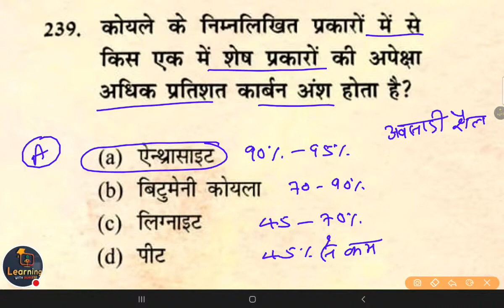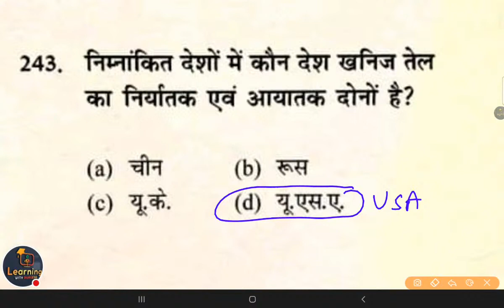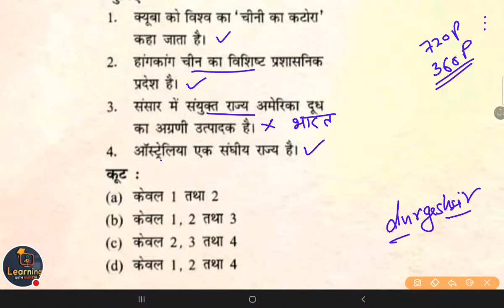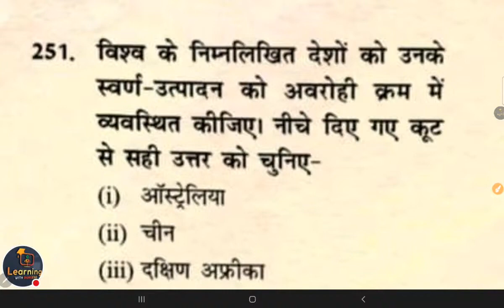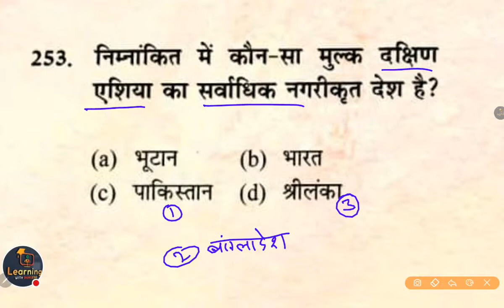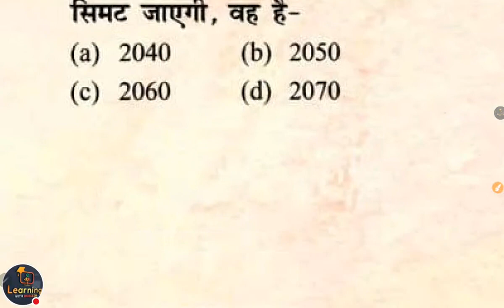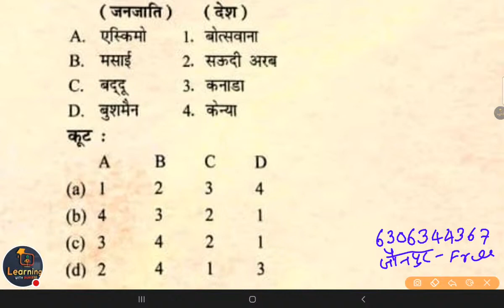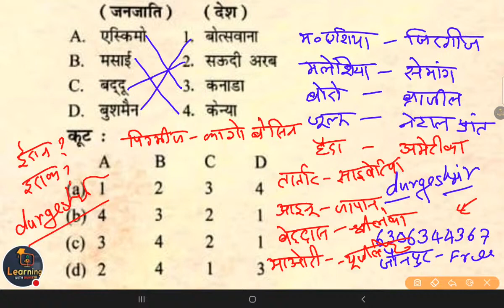☑️GS Gk NCERT World Geography विश्व भूगोल Day 9 रट लो Junior Added SUPERTET By Durgesh Sir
Super Tet Junior 2021 Geography 9 (भूगोल) Geography PREPARATION | Geography CLASSES Best Class
supertet 2021 study plan || SUPER TET 2021 Syllabus |Junior Teacher Bharti Syllabus 2021
Junior Teacher Bharti Syllabus 2021
Junior  STET New Teacher Vacancy
Junior  STET Syllabus

👇🏻 फेसबुक पेज 👇🏻

👇🏻   यूट्यूब चैनल 👇🏻

विश्व में भारत
Vishva Me Bharat
Vishva Mein Bharat
Vishv Me Bharat
Geography Social Science Syllabus
जूनियर अध्यापक सामाजिक विज्ञान भूगोल पाठ्यक्रम

UPJuniorTeacher2021 Recruitment
Uttar Pradesh Assistant Teacher and Principal Vacancy 2021
Junior Super tet Geography
UP Junior Social science Bhugol

UPtetUchchaPrathamik☑️GS Gk NCERT World Geography विश्व भूगोल Day 8 रट लो Junior Added SUPERTET By Durgesh Sir